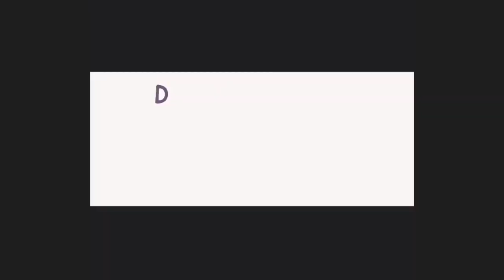MEDLY FIESTA DEL SEÑOR tutorial de saxofón alto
MEDLY
FIESTA DEL SEÑOR
Am
F-F-F#-G#-C#    X2
A-B-A-G#-F#

B-C#-D-F#- F-F#-F-D-C#
B-C#-D-F#- F-F#-G#-